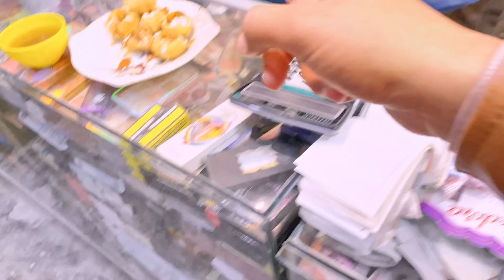Exposing the Petrol Scam ||Petrol ⛽️ prices increased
Petrol scam ||Petrol ⛽️ prices increased || Vlogs| Nefi bhai

__________________ Social Media _____________________

Hello dosto:
                   Am your favourite YouTuber Nefi bhai
               Aj k vlog mai zaror ap ko maza aya hoga or ap na           apna dosto k sath share b kia howa ho ga